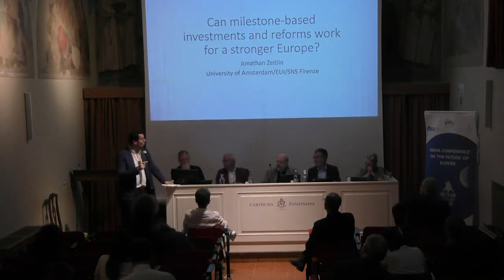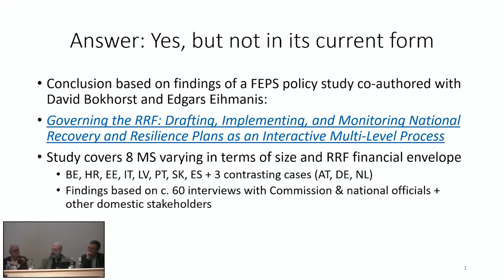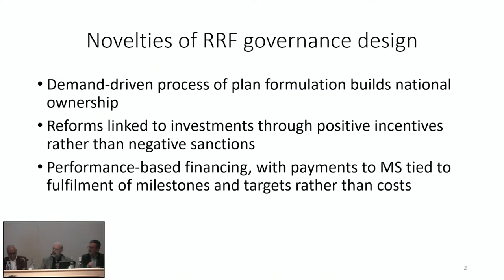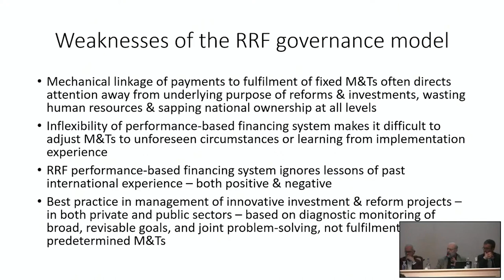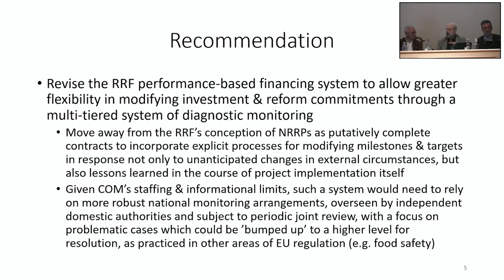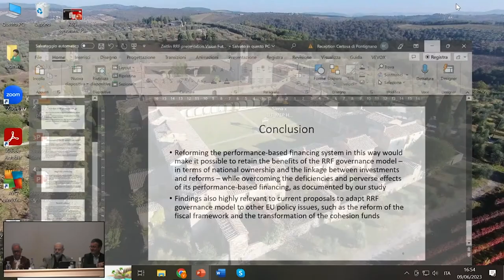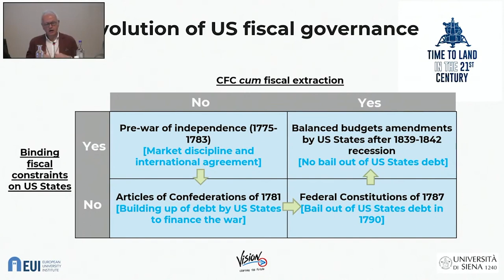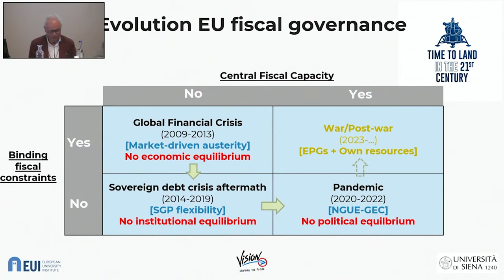Siena Conference on the FutureofEurope - Recovery and Resilience Facility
David Rinaldi, FEPS Director of Studies and Policy, introduced the panel ‘Recovery and Resilience Facility: can milestone-based investment and reforms work for a stronger Europe?’ at the 4th edition of the Siena Conference on the Future of Europe. Jerome Creel, co-author of ‘Making Next-Gen EU a permanent tool‘ and Jonathan Zeitlin, co-author of ‘Governing the RFF‘, were among the speakers present at the event.